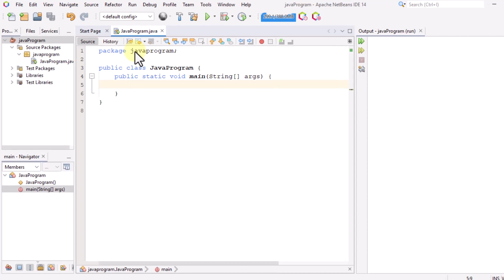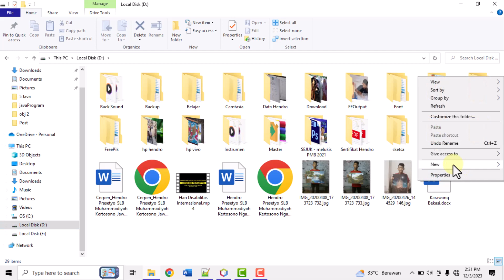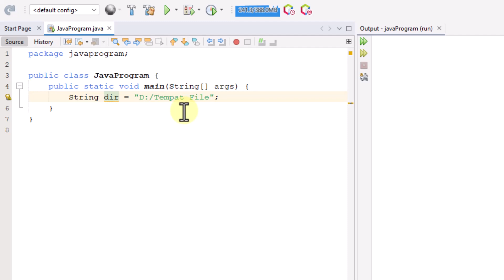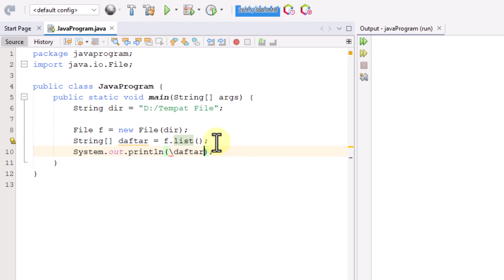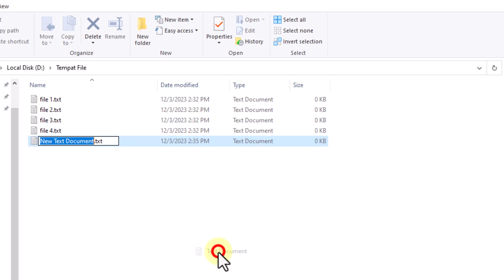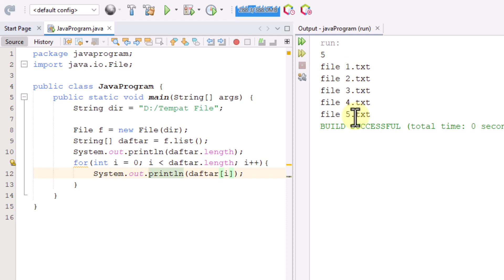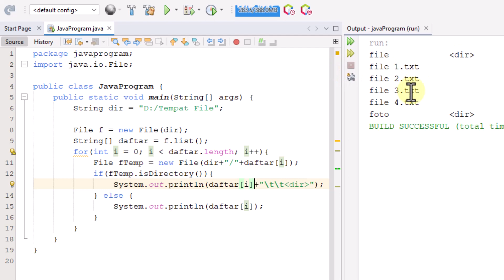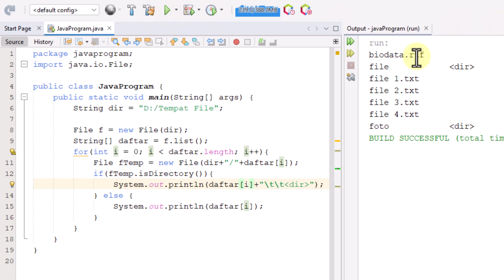Java 68 - Menampilkan List File pada Java - Tutorial Java Netbeans Bahasa Indonesia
List File (Menampilkan File yang Tersedia pada Sebuah Penyimpanan)
Pembahasan sederhana tentang read list file dengan ekstensi .txt pada pemrograman java dengan beberapa contoh sederhana sebagai pemahaman.

Link download IDE Netbeans dan JDK :
JDK
Official :

Netbeans
Official :

java netbeans